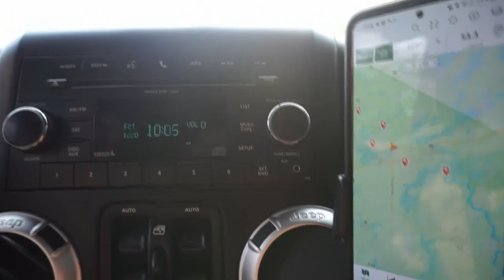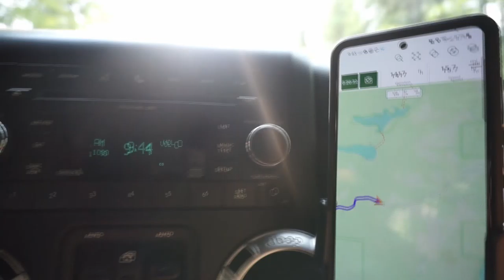Where the Road Ends - The Echo Trail | Superior National Forest Adventure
The scenic routes, the amazing views, and the abundant wildlife are what make the Superior National Forest so amazing! In this video we travel the Echo Trail exploring different offshoots, forest roads, and logging routes in the area. We immerse ourselves in the natural beauty of the remote wilderness of Northeastern Minnesota.